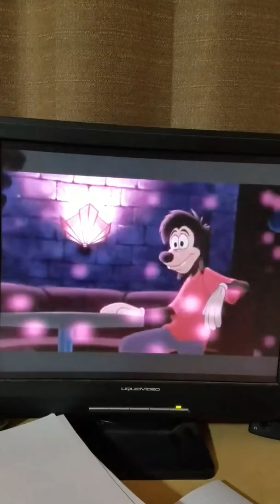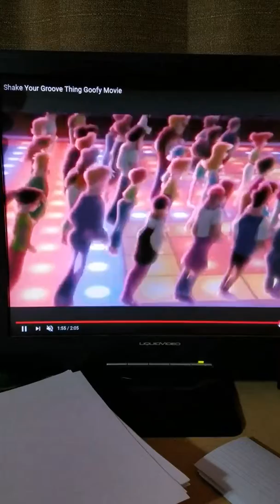Goofy movie I want to dance